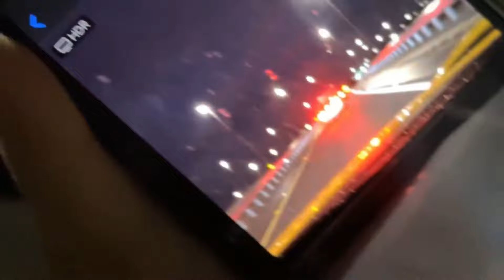JON VLOGS, BOCA DE 09, CAIO ARAUJO, MARCO E HIGA NO ENCONTRO DE SUPER CARROS EM ORLANDO!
JonVlogs